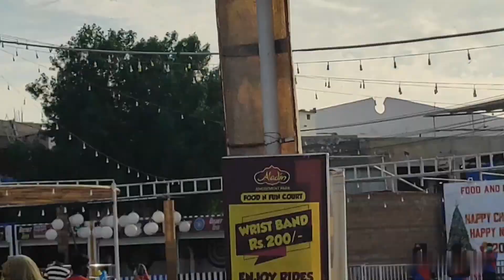superfun vlogpart(1)parkkitafri outing A super fun day out| save plants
A special fun day out

3 little angels on her way to show you their daily life.👇🏼💟

Hello guys!

Iam umaima shah! i want to entertain you all. please keep supporting me🙏🏻 .I wil be thankful to you all. I want to be famous:D
I will  share my all videos which will belong to cooking , shopping,vlogs,outing. playing and your demand will be first priority for me
multi telented girl .😍👇🏻

duaa. fun for you all